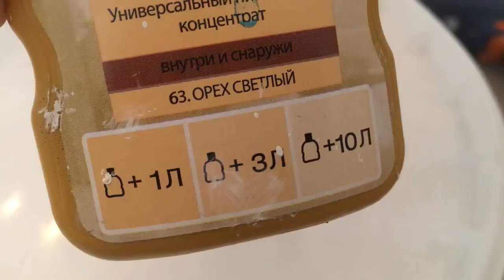Как размешать краску с красителем